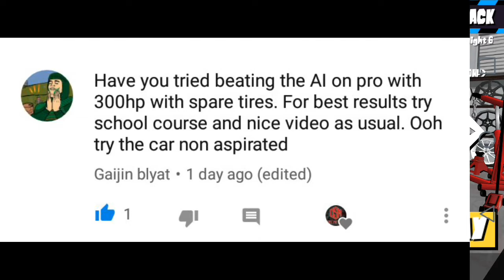FR LEGENDS • 300 HP S13 BALD TIRES VS. PRO CLASS • IT DOMINATED???!!!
CHALLENGE FROM A SUB ENJOY YALL